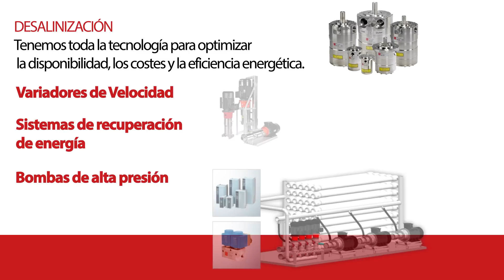Danfoss | Tecnologiás de Desalación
Juan Manuel Ortega, miembro de ASERSA, habla sobre la tecnología y los productos Danfoss en el sector de la desalación